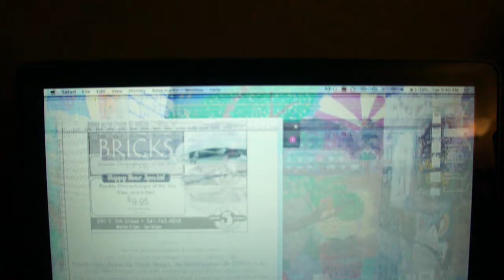macbook screen flickering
2GHz A1278 macbook unibody 13"